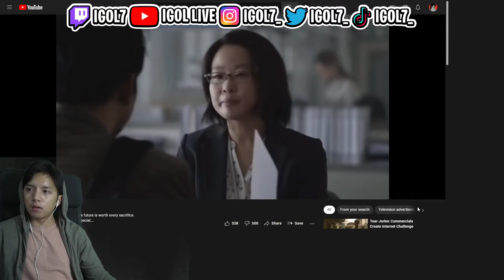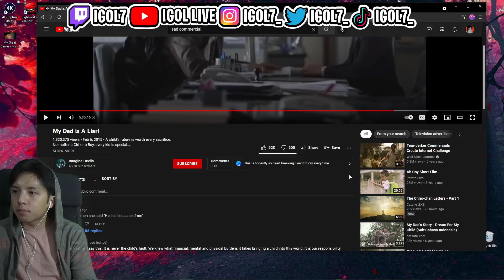DO I HAVE A HEART? Try not to cry challenge